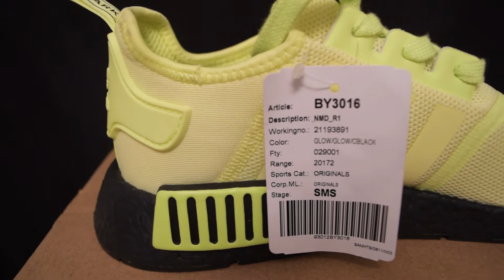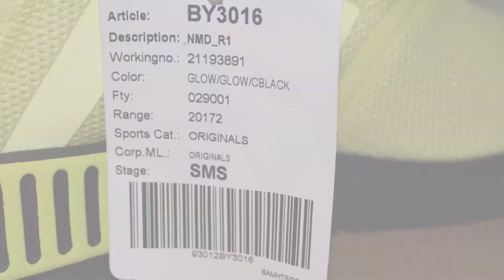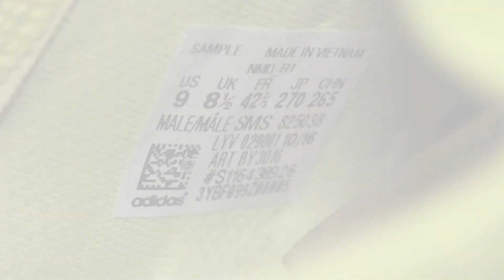SAMPLE : Adidas NMD R1 Volt | NEVER RELEASED TO PUBLIC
WATCH IN BEST QUALITY. This is the Adidas NMD Volt which is a SAMPLE from Adidas. There is roughly around 20-30 pairs out there. This style/colorway never released to the general public. 3M is featured on the three stripes and tongue. Overall, if you like loud sneakers then this is for you. FOLLOW THE INSTAGRAM: @Famousthinking